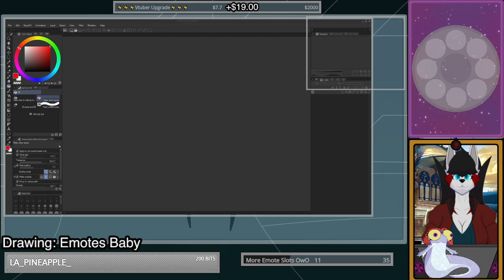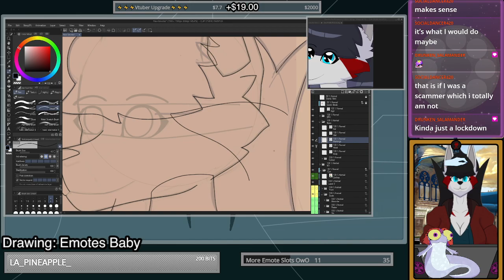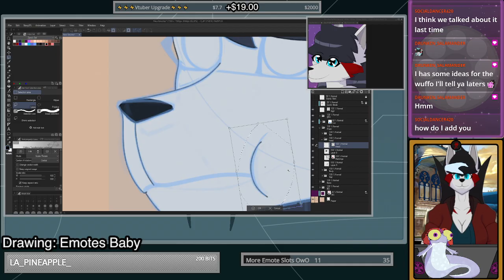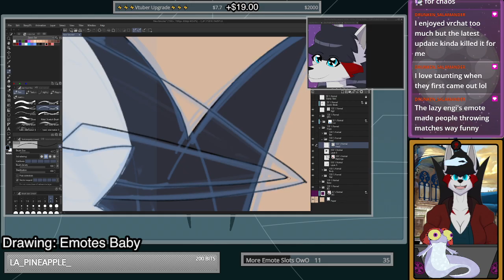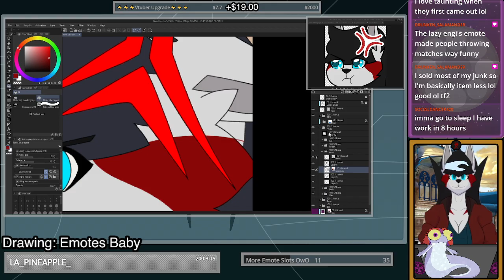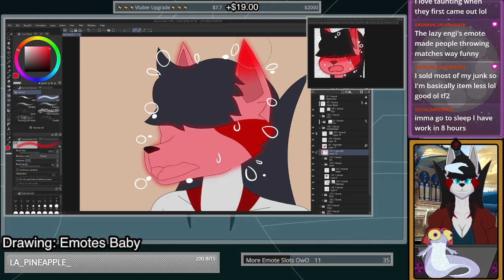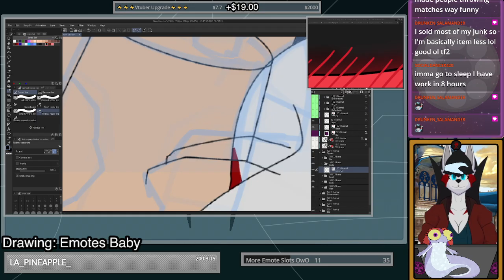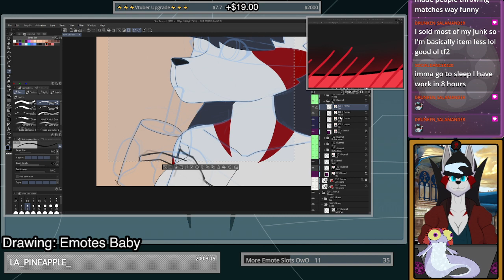Drawing Stream #173 | Im eepy and full of 'ghetti